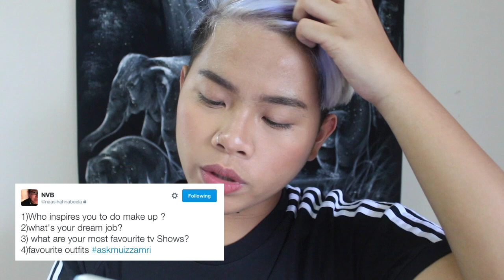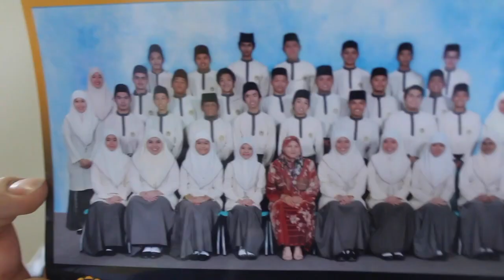My first Question and Answer video! | Muiz Zamri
Hey guys! so just to let you know that i am not myna offend anyone in any way, i just wanted to answer some questions in the most possible funny way that i can without sounding offensive! enjoy :)